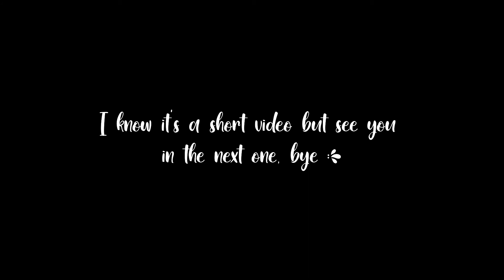FEW THINGS HAPPEND IN VALORANT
Game Name: VALORANT(2020)
ABOUT: Valorant is a team-based first-person hero shooter set in the near future. Players play as one of a set of Agents, characters based on several countries and cultures around the world. In the main game mode, players are assigned to either the attacking or defending team with each team having five players on it.

🔰SPECS DESCRIPTION:
✅Acer Aspire 7 Core i5 9th Gen
✅8 GB/512 GB SSD
✅4 GB Graphics
✅NVIDIA GeForce GTX 1650/60 Hz